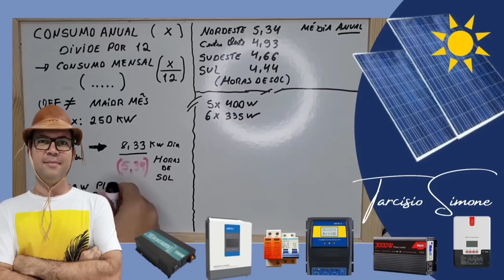Fim da Taxação da ENERGIA SOLAR - PL2703/22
Entenda o projeto de Lei que suspende a Taxação da Energia Solar até 2024, o  PL2703/22
Lifepo4 105Ah

4000/8000w LVYUAN 220v - Estoque BRASIL/CHINA
4000/8000w LVYUAN 110v - Estoque BRASIL/CHINA
3500/7000w LVYUAN 220v - (Entrada 12/24V)
3000/6000w LVYUAN 220v - (Entrada 24v ) BRASIL
2500/5000w LVYUAN 110v - (Entrada 12/24V) BRASIL
2000/4000w LVYUAN - Estoque BRASIL/CHINA
1500/3000w LVYUAN - Estoque BRASIL/CHINA
1000/2000w LVYUAN - Estoque BRASIL/CHINA